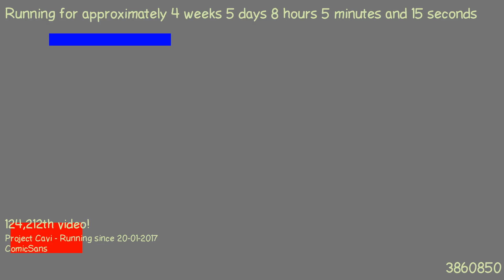1487830163 - Webdriver Cavi - O